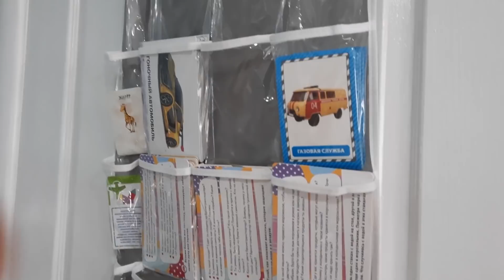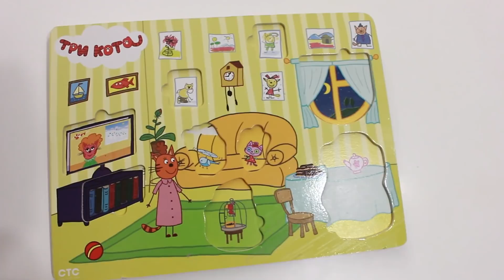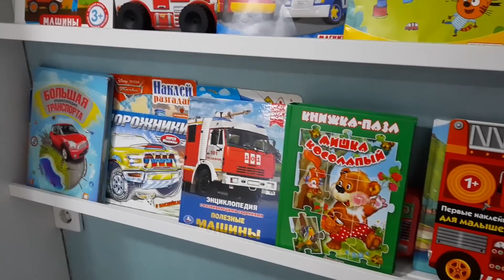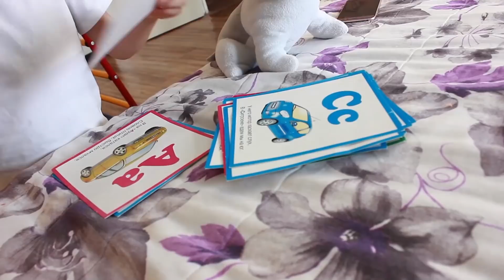15 СЕКРЕТОВ организаторов ПРОСТРАНСТВА, чтобы в детской был ВСЕГДА ПОРЯДОК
✅ Секреты порядка в детской, которыми пользуются организаторы пространства помогут в организации хранения детских вещей и при хранении игрушек. Эти советы для хранения в детской, сделают так, чтобы уборка в детской не занимала много времени и поддерживать порядок в доме всегда.